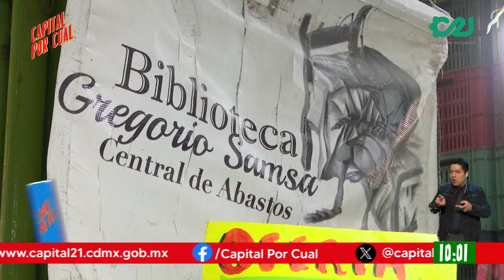bite biblioteca jesusaviola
Ya inicia Capital Por Cual con Fernanda Tapia Original y Ciriaco El Charro.

Hoy:
🍽️ La ciencia detrás de los tamales
🥳 Los 30 Años del Centro Nacional de las Artes México
✨ Festival Cultural Año Nuevo Chino 2024

Y mucho más... | EstoEsTvPública 📺